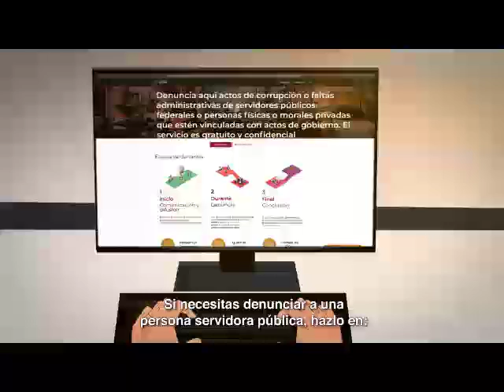Vacúnate y no bajes la guardia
En México, la vacuna contra COVID19 es universal y voluntaria.

¡Cuidémonos entre todas y todos! Vacúnate y no bajes la guardia.